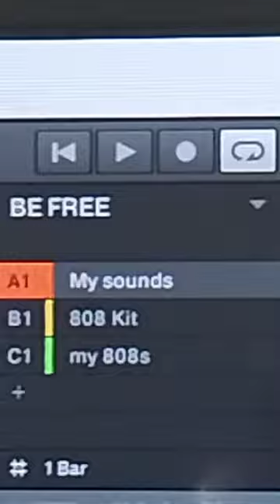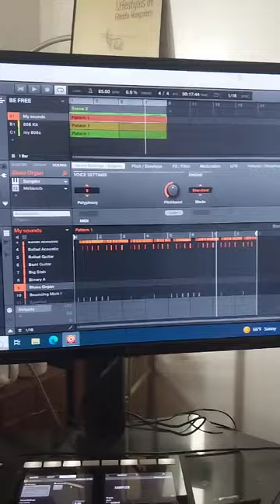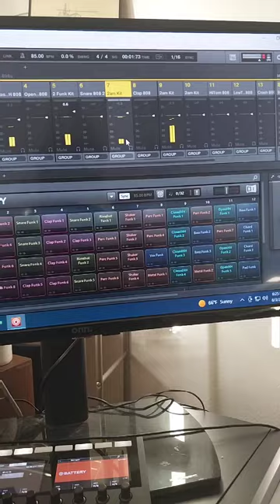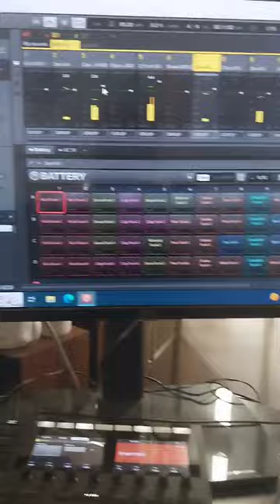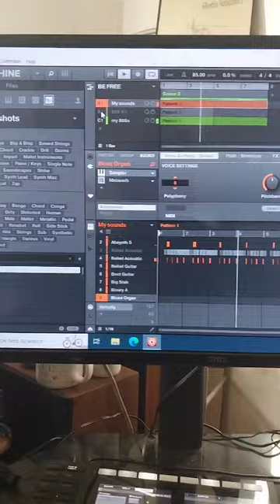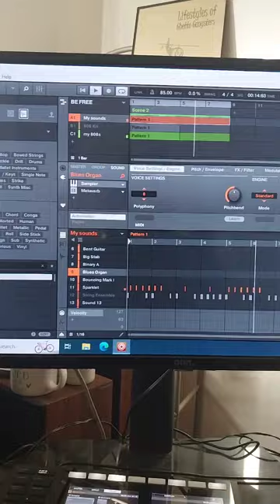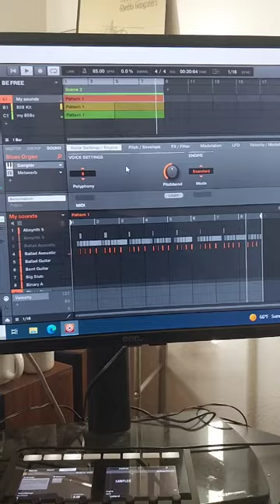Black Wolf Speaks on B free